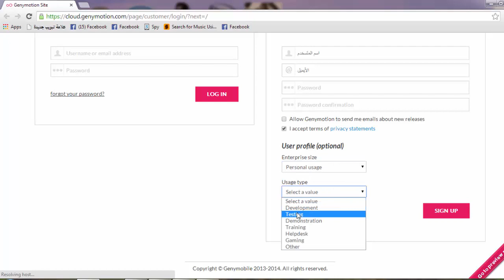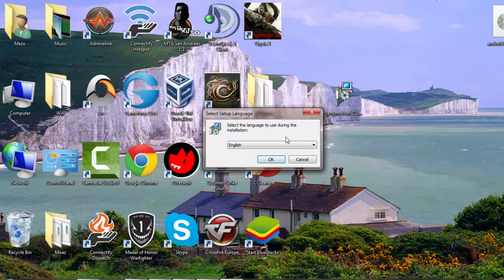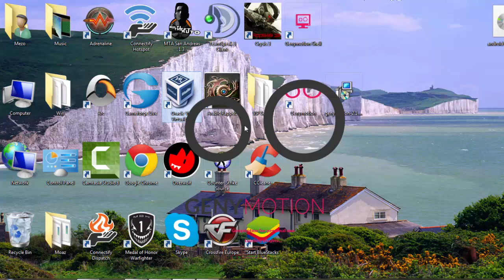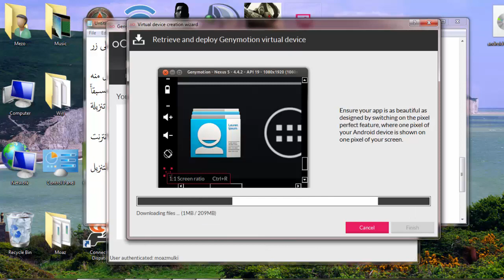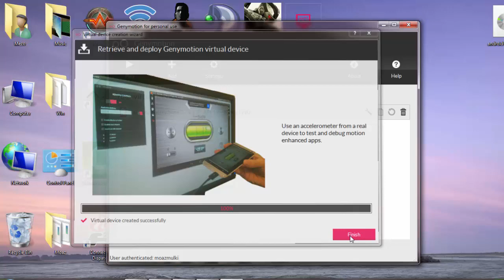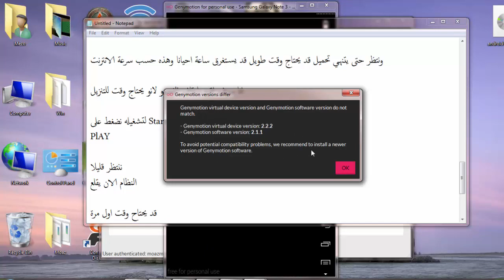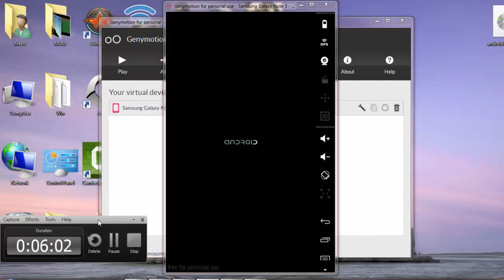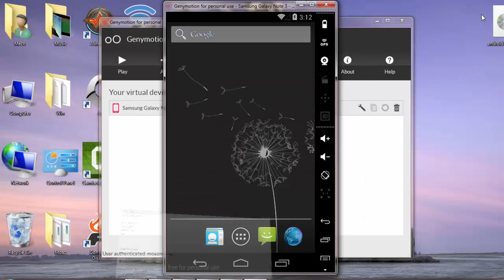افضل برنامج لتشغيل نظام الاندرويد على الكمبيوتر